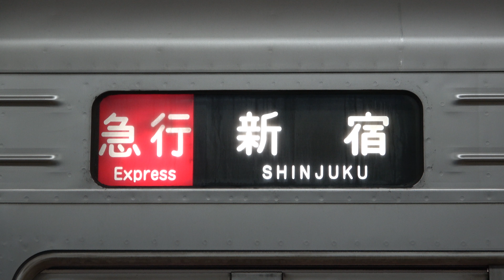10両固定のラスト未更新編成！小田急電鉄1000形 1092F (急行新宿行き) 海老名発車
2020年10月10日
1000形 1092F
急行新宿行き
しばらく海老名で撮影していると少し雰囲気の違う1000形が来たので発車のみ撮影しました。
後で調べたら10両固定編成でラストの未更新編成の1092Fでした...汗
リニューアル工事が進んでいる1000形で10両固定編成が6編成在籍していますが、1092Fのみ現在でもリニューアル工事を受けずに走っているということでたまたま撮影できてかなりラッキーでした！
少し前は行き先表示器も幕式の1000形が多く走っていましたが、久しぶりに訪れるとほとんどフルカラータイプのLED式のものに変わっており、時代の進歩を感じましたね...